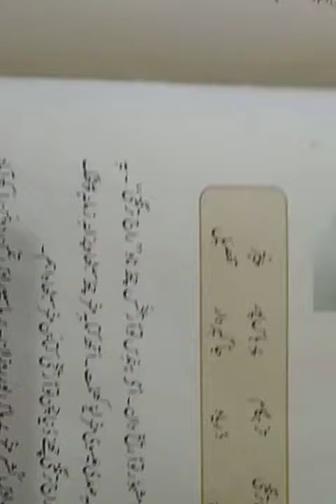Tr Altaf Ahmad Naikoo ups naribal payeen class 5th subject Kashmiri topic kalhan